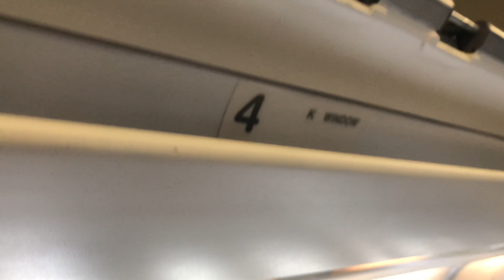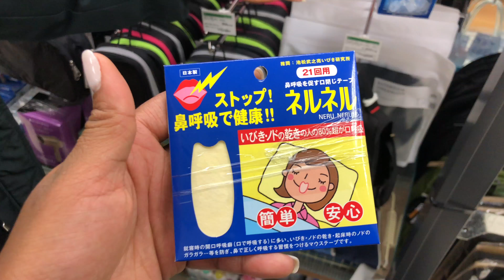Vlog 004: Australia to Japan! | The Kris Bliss TV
Hey y'all!

This was such a fun run, from Melbourne, Australia to Tokyo, Japan! Lots of laughter and playing around (when we weren't working of course), celebrating a birthday, exploring Tokyo, and of course getting involved in some karaoke! Hope you enjoy!

Thanks!

-Kris